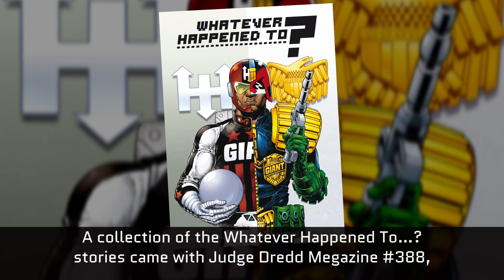The 2000 AD ABC: Whatever Happened To...?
With more than 40 years of weekly stories, a whole galaxy of supporting characters has been spawned by the world of Judge Dredd - some last just one episode while others have the good fortune to earn recurring roles but what happened to them after they dropped by the wayside or headed off into the irradiated Cursed Earth sunset?

Whatever Happened To…? was an intriguing series of one-off tales aiming to answer a very simple question - what happened next for some of the most striking supporting characters in Dredd history?

Every week, The 2000 AD ABC brings you another bite-sized video unveiling a classic story from the Galaxy’s Greatest Comic - from ABC Warriors to Zombo! Hosted by publicity droid Molch-R, The 2000 AD ABC gives you the low-down on mind-blowing stories from some of comics’ top creators!